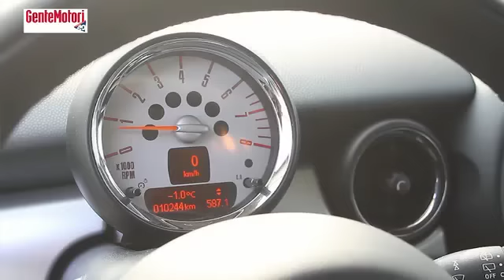Gente Motori MINI Cooper S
Gente Motori MINI Cooper S test in pista con commento tecnico di Giampaolo Tenchini